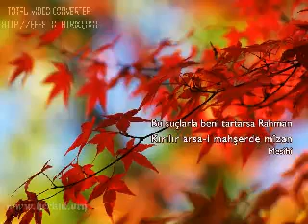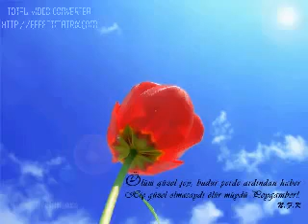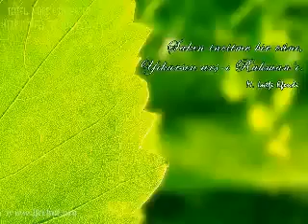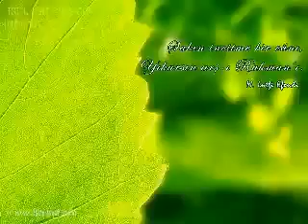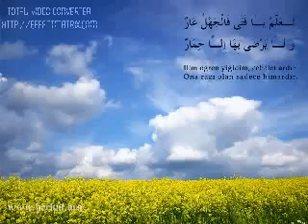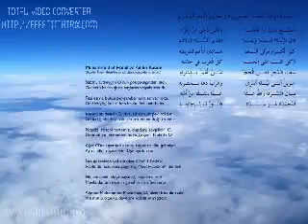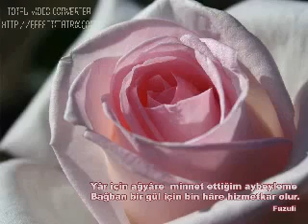Cubbeli Ahmet Hoca Efendi Deprem Konusmasi Bolum 4